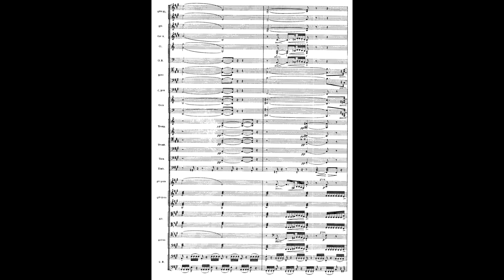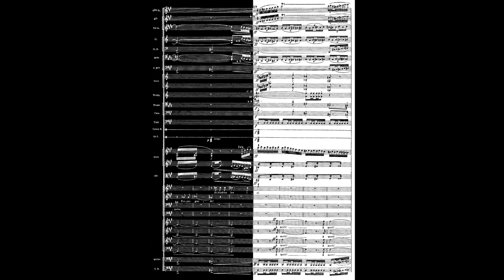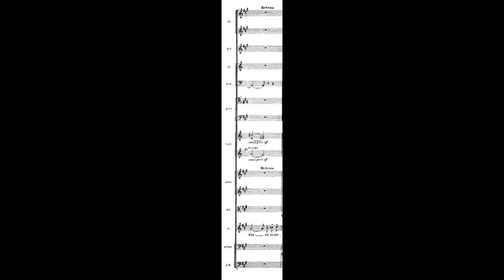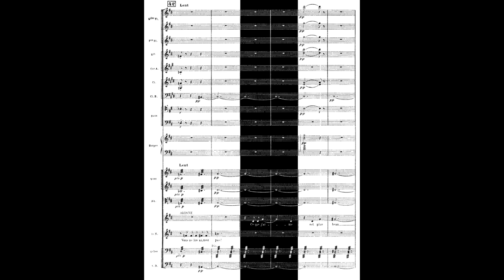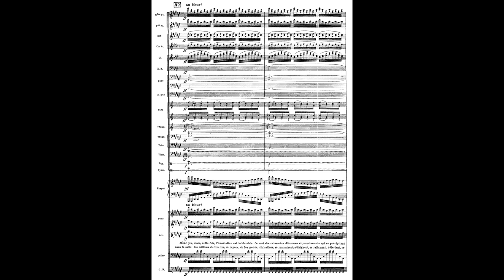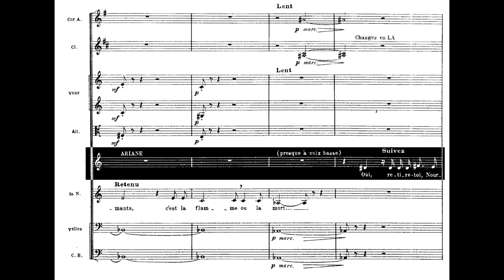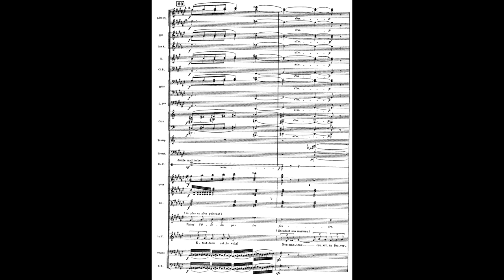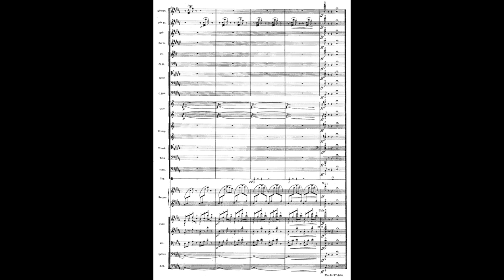Suite from "Ariane et Barbe-Bleue" by Paul Dukas (Audio + Sheet Music)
pf: Arturo Toscanini cond/ NBC Symphony Orchestra (radio broadcast from 1947)
NOTE: As far as I know, this orchestral suite was prepared by Toscanini himself, and this is the only existing recording of the suite. The suite is roughly comprised of two parts: Act 1 beginning (0:00 - 19:17) and Act 2 Finale (19:17 - 21:13). However, there are a lot of cuts which were made to preserve a musical flow due to the lack of voices (in the first half at least). There are also a few cases of added instrumentation, more often than not to recreate the melodic line of the voices, but not always. So if you hear a trumpet but don't see any notes on the trumpet's staff, look at the vocal line, as the trumpet may be simply playing what would've been sung in the original opera.

Ariane et Barbe-bleue (Ariadne and Bluebeard) is an opera in three acts by Paul Dukas. The French libretto is adapted (with very few changes) from the symbolist play of the same name by Maurice Maeterlinck, itself loosely based on the French literary tale La Barbe bleue by Charles Perrault.

Dukas had been impressed by Maeterlinck's play when it was first published in 1899. Maeterlinck had initially reserved the rights to use Ariane as a libretto for Edvard Grieg. When Grieg abandoned his plans to compose the opera, Maeterlinck offered it to Dukas instead. Dukas worked on the score between 1899 and 1906.

It received its first performance at the Opéra Comique in Paris, on 10 May 1907. Although it won considerable praise, its success was overshadowed by the Paris premiere of Richard Strauss's sensational opera Salome at much the same time. None the less, within a short time of its premiere, Dukas's opera was produced in Vienna, where it aroused much interest in Schoenberg's circle, and in Frankfurt, Milan and New York. It did not maintain a regular place in the repertory, despite the advocacy of Arturo Toscanini, who conducted it in New York three years in succession, and Sir Thomas Beecham, who pronounced it "one of the finest lyrical dramas of our time," and staged it at Covent Garden in 1937. Interest in it revived in the 1990s, with productions in Paris (Théâtre du Châtelet, 1990) and Hamburg (Staatsoper, 1997), and at the Opéra Bastille in Paris in 2007.

Source: Wikipedia